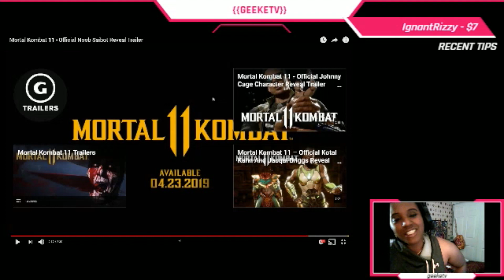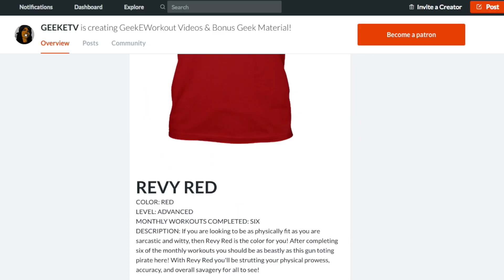MORTAL KOMBAT 11: NOOB SAIBOT TRAILER: DEMONIC SPLITTER!! |A GEEK REACTS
NOOB GOT THE MOVES !